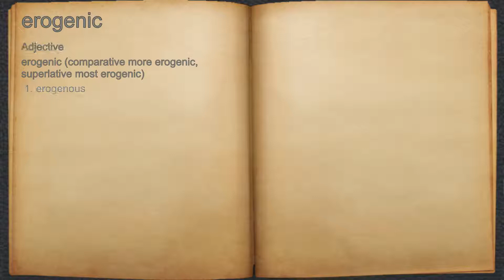What does erogenic mean?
A spoken definition of erogenic.

Intro Sound:
Typewriter - Tamskp